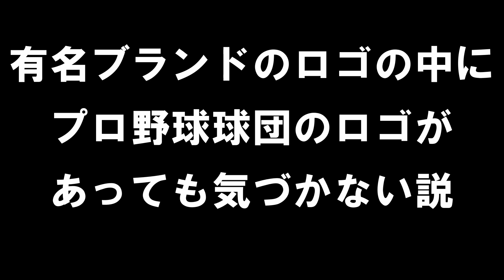超ピュア人間ならプロ野球球団のロゴもハイブランドだと信じるドッキリ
いかに純粋かわかる動画